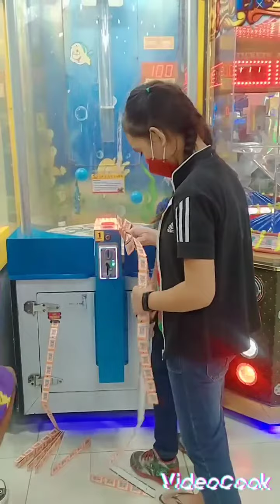Nakapaglaro ulit sa WOF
Dumaan kami sa World of Fun when we're in the mall. We make sure na nag sanitized kami every now and then especially pagkatapos namin maglaro.